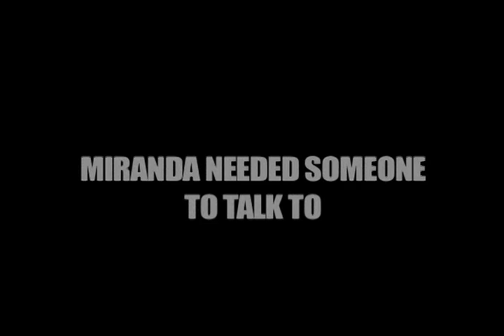Mrs. Darkfire Trailer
Mrs. Doubtfire voiced by Christian Bale ala Batman